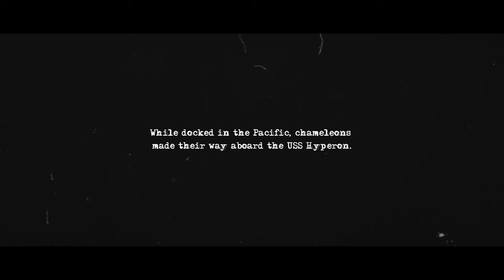Lizards Overrun Navy Ship During WWII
Mid-1943. While docked in the Solomon Islands, native chameleons made their way aboard the USS Hyperon. After several days at sea, the chameleons had “multiplied like mad,” creating an infestation aboard ship. In a revisit with Navy Veteran Gene Odom, he recalls the humorous situation on camera. Watch Gene Odom’s full World War II service

★ JOiN THE AFP COMMUNiTY FOR AS LiTTLE AS $1 A MONTH. GET ACCESS TO ADDiTiONAL CONTENT WHiLE HELPING PRESERVE HiSTORY ★ ↓↓